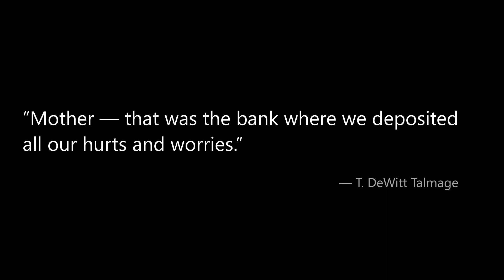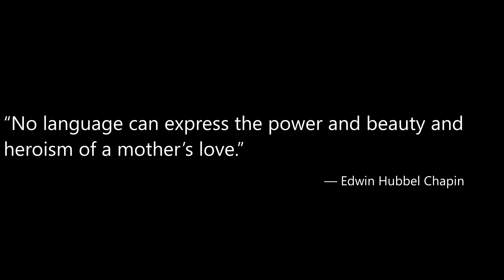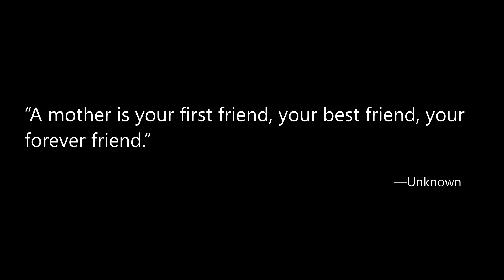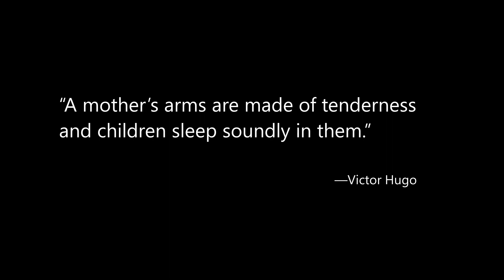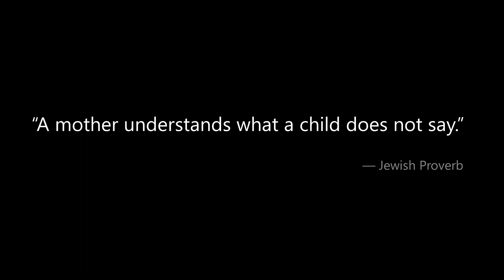A MOTHER'S love is ETERNAL!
Today, as we humans celebrate Mother’s Day with our mothers, here is a small tribute to the mothers from the Animal Kingdom!
Happy Mother’s Day 2023 to ALL mothers on earth!
ATTRIBUTION:

AUDIO:
Changes made: Track length reduced to fit video

IMAGE:
Image by: Enrique from Pixabay